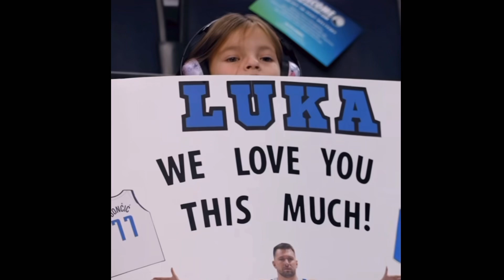Klay Thompson My New Splash Brother